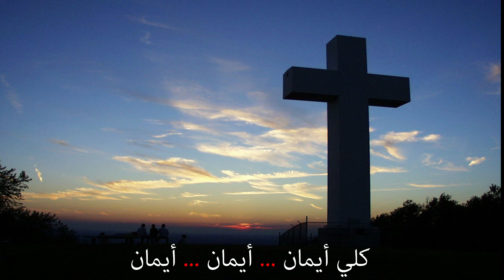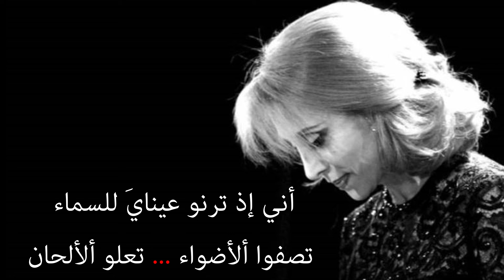ترنيمة أؤمن - فيروز - مع الكلمات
أؤمن أنَ خلفَ الحباتِ الوادِعاتِ تزهو جنات
أؤمن انَ خلفَ الليل العاتي ألأمواجِ يعلو سراج
أؤمن أنَ القلبَ المُلقى في ألأحزان يلقى الحنان
كُلي أيمان ايمان أيمان
 أؤمن أنَ خلفَ الريحِ الهوجاءِ شِفاهٌ تتلو الصلاة
أؤمن أن في صمتِ الكونِ المُقفلْ من يصغي لي
أني إذ ترنو عينايَ للسماء تصفوا ألأضواء تعلو ألألحان
كُلي أيمان أيمان أيمان